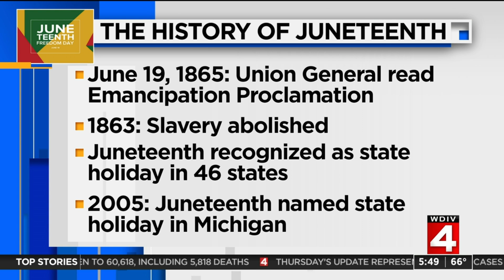Understanding the history behind Juneteenth -- what you should know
Here's what you need to know about Juneteenth.